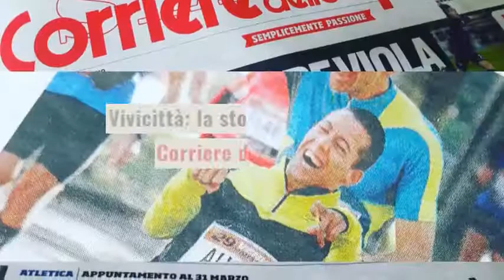Uispress n. 8